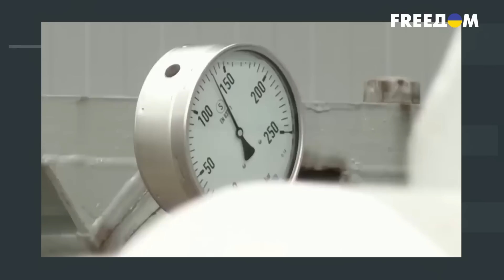В трубу не вставят же пробку! Куда РФ девает ИЗБЫТОЧНЫЕ энергоресурсы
Куда Россия будет экспортировать свой газ, будет ли вместе с Китаем строить газопровод и сможет ли РФ вернутся на европейский рынок энергоресурсов после войны.

Об этом и многом другом журналист Константин Игнатчук поговорил с директором энергетических программ Центра Разумкова

00:00:00 – начало
00:00:22 – что такое газ для нынешней России
00:02:45 – как Кремль использует газ, как оружие
00:05:43 – зачем Россия начала газовый конфликт с Европой
00:09:15 – почему газовый шантаж Путина провалился
00:11:20 – Газпром увеличил прокачку газа по украинскому газопроводу
00:13:07 – Венгрия и Словакия перешли на азербайджанский газ
00:15:42 – куда Россия девает газ
00:19:53 – есть ли у России возможность увеличить поставки газа
00:21:30 – как Европе удалось пройти зиму без российского газа
00:23:47 – сможет ли Россия вернуться на газовый рынок после окончания войны
00:27:56 – каким будет следующий отопительный сезон для Украины

Больше интересных сюжетов смотрите на канале Скальпеле  @skalpel_ictv